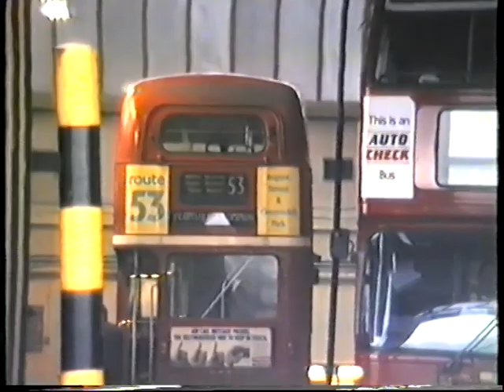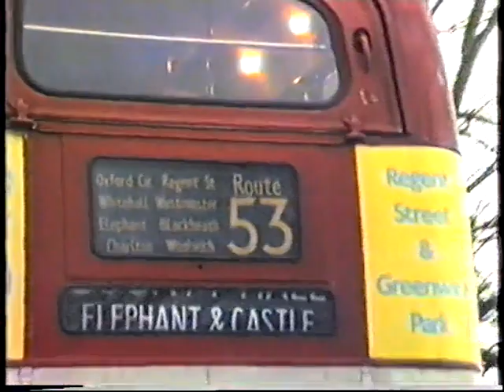London Buses 1988-Routemasters at Plumstead Garage & Common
Some more London Buses action from the 1980s now with Routemasters at work on route 53 at Plumstead Garage and the Common on 14 January. The 53 was the last Routemaster worked route in South East London and was converted to OPO a couple of days later on 16 January.